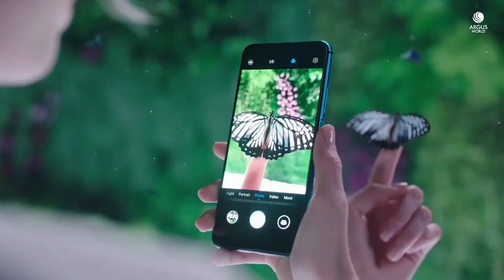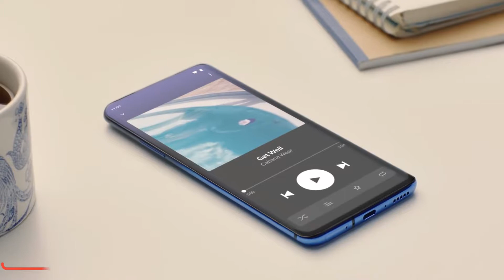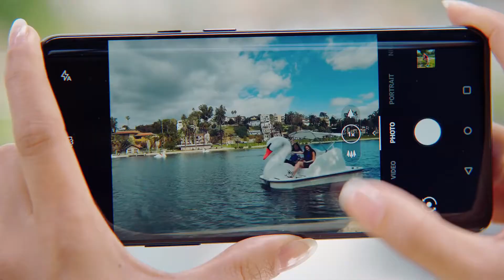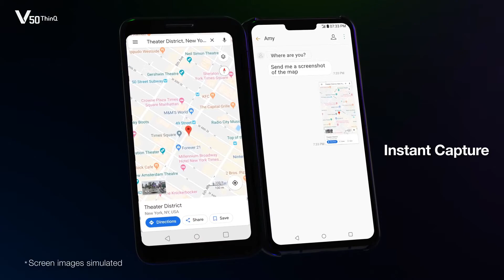Primus Gladius 32000P | Mejor Sensor y mas Preciso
Video Review de especificaciones sobre el Primus Gladius 32000P hermano mayor del Gladius 16000P. El cual aparte de contar con un Sensor PixArt tambien representa bastantes mejoras en el ámbito gamer

00:00 | Hola
00:30 | Como estas?
01:00 | Próximamente traigo mas videos como este
02:00 | Suscríbase para más

___INFORMACION DE MI PC____
_Intel Celeron B830 x2 1.80 GHz
_Intel HD Graphics (Family) 2000 (2GB)
_6GB de RAM
_320GB HDD

Te interesaría contribuir para ayudarme a mejorar mi contenido?
acepto donaciones mediante PayPal para la compra de los elementos que me faltan para mejorar el canal